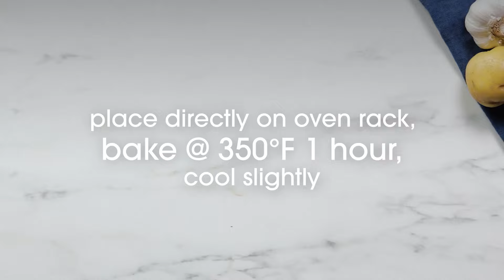Mashed Potatoes Recipe with Bacon, Gouda and Garlic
Maybe you’ve had garlic mashed potatoes. Or perhaps you’ve tried bacon mashed potatoes or even Gouda mashed potatoes. But have you had all three at once? Now you can.

Your usual mashed potato recipe is easy to make. Adding a few extra ingredients to make it extra delicious only adds on a few simple steps.

What’s equally simple is shopping for all of the ingredients. You can get everything for this miracle of a mashed potato recipe

*How to Make Mashed Potatoes with Bacon, Gouda and Garlic*

0:03 Trim off the top of a whole garlic clove, sprinkle with oil, wrap in foil and bake for about an hour.
0:10 Squeeze softened garlic into a bowl
0:15 Next, cook the bacon until it’s exquisitely crispy
0:20 Now for the taters, boil 3 lbs. of Yukon Gold potatoes in salted water
0:30 Add butter? But of course…Plus a light touch of heavy cream
0:36 Toss in your garlic and beat until smooth
0:42 Add shredded Gouda, white pepper and bacon
0:50 Stir and sprinkle with chives if you choose

*More Potato Recipes*

*Get More Delicious Ideas from Giant Eagle*